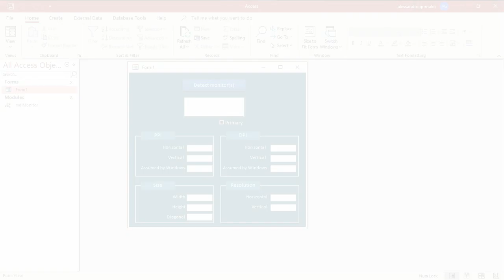VBA Pill #23: Monitor info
Information on all the monitors connected to your computer (PPI, DPI, dimensions, etc)